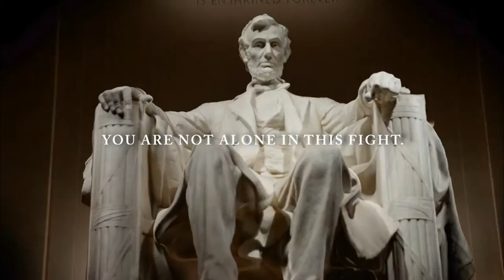The Warm Up: Shawnee & Elida Tournament Special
Shawnee and Elida Boys Basketball teams join WOSN at Buffalo Wild Wings to discuss their upcoming tournament games.